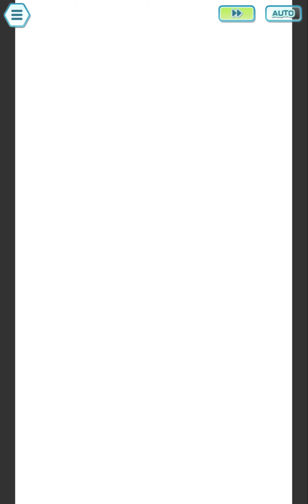CS Master Mode 1500 points - Kanto Duo